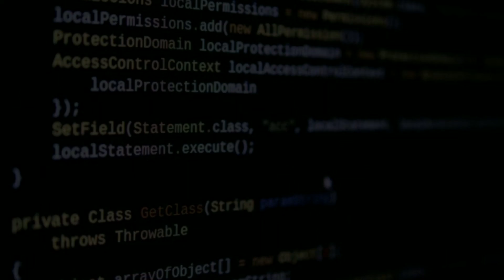Minha história Cripto -Cortes A Janela Podcast com Olivier Dourdin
Neste corte nosso convidado conta sua trajetória pelo mundo cripto. Tudo começou  a pouco tempo para ele, porém segue firme no aprendizado.